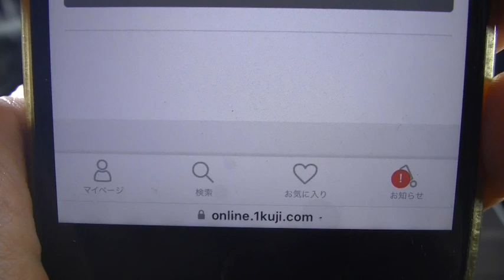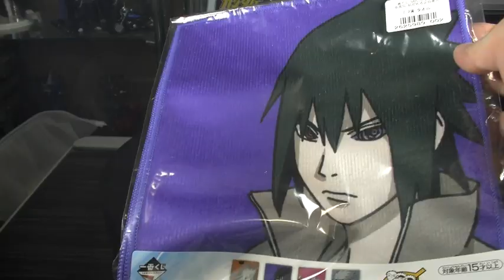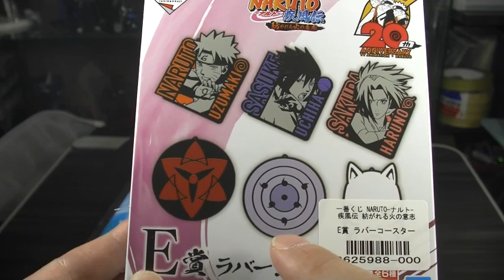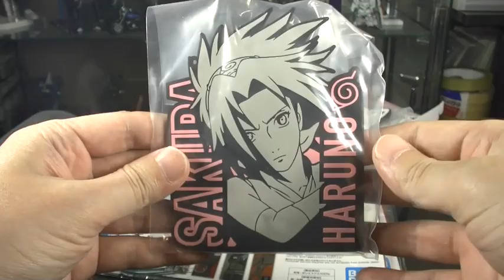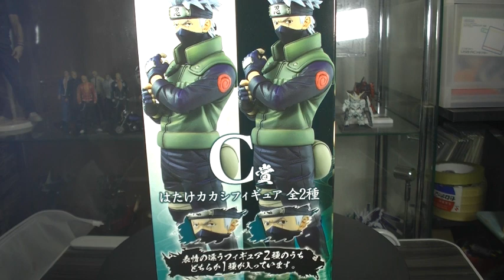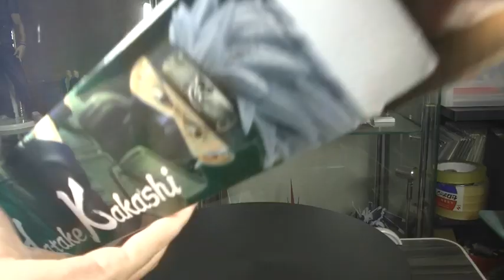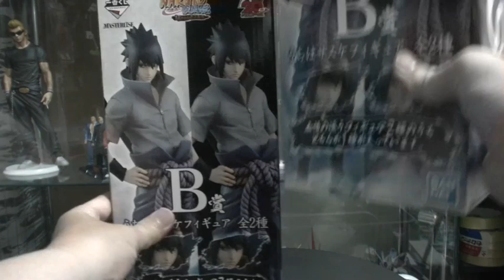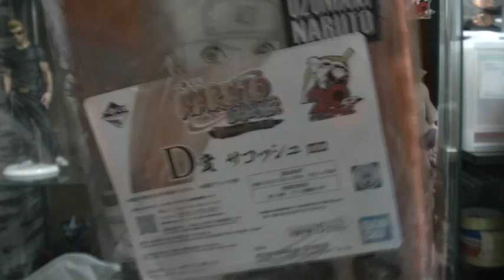一番くじ ナルト疾風伝 ２０周年記念 紡がれる火の意思 結果発表編 NARUTO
( ^^) _旦~~